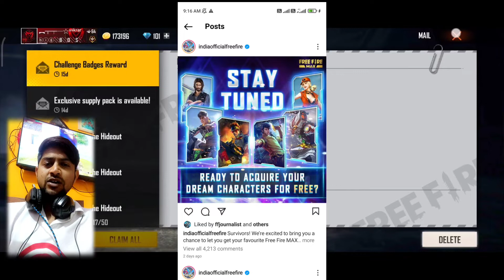HOW TO GET FREE WUKONG CHARACTER IN FREE FIRE || GET FREE WUKONG 2022 /WUKONG CHARACTER KAISE MILEGA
HOW TO GET FREE WUKONG CHARACTER IN FREE FIRE | GET FREE WUKONG FF | WUKONG CHARACTER KAISE MILEGA
Gamer Hindustani, gamerhindustani, gamer hindustani free fire
Wukong character gold mein kaise le After Ob31 update| how to get wukong character in gold wukong
HOW TO BUY WUKONG CHARACTER IN GOLD
Special airdrop new trick after OB30 update

free fire me wukong character gold mein kaise le
free fire me wukong character gold mein kaise le after OB30 update

free fire me wukong character gold mein kaise le 2022

Chrono gold mein kaise milega

FREE FIRE में WUKONG CHARACTER GOLD से कैसे ले 2022 ! !

s UP

HOW TO BUY WUKONG CHARACTER IN GOLD AFTER OB31 UPDATE ! WUKONG CHARACTER GOLD ME KAISE MILEGa

se le,
WUKONG CHARACTER FREE ME KAISE LE,
WUKONG CHARACTER Pet REDEEM CODE,
HOW TO GET FREE WUKONG CHARACTER 2022, after update,
WAGGOR PET Redeem code kya hai,
Total gaming, helping gamer, desi gamer,gyan gaming,
Technical survey,WUKONG CHARACTER free trick 2022, WAGGOR PET free tricks,
HOW TO BUY WUKONG CHARACTER ONLY 1 DIAMOND IN FREE FIRE,
WUKONG CHARACTER 1 DIAMOND ME KAISE MILEGA,
1 DIAMOND ME DJ WUKONG CHARACTER KAISE LE,
FREE FIRE ME 1 DIAMOND TRICK,
HOW TO GET WUKONG CHARACTER IN GOLD,
WUKONG GOLD SE KAISE LE,
BUY WUKONG CHARACTER WITH GOLD,
WUKONG CHARACTER 1 Diamond trick in free fire,
Total gaming,gyan gaming,helping gamer,desi gamer ,as Gaming ,lokesh gamer,
How to buy any CharaCter in free fire with gold,
Gold se WUKONG CHARACTER kaise milega,